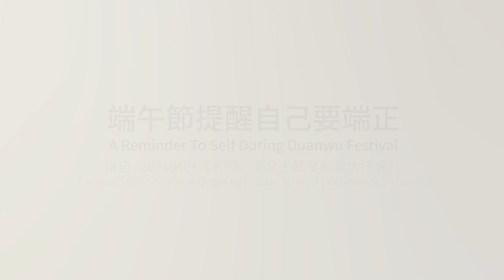端午節提醒自己要端正 A Reminder To Self During DuanWu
脸书 Facebook
OOSS Singapore 新加坡
OOSS Kuala Lumpur 吉隆坡
Penang 槟城